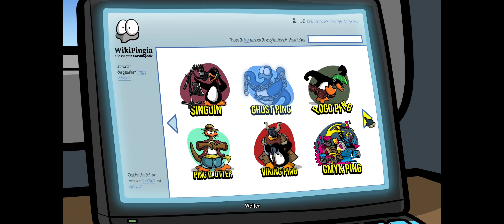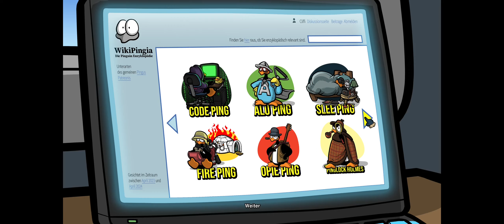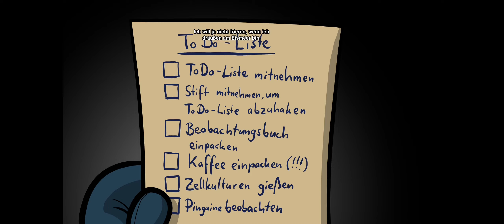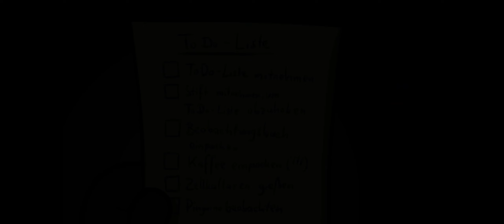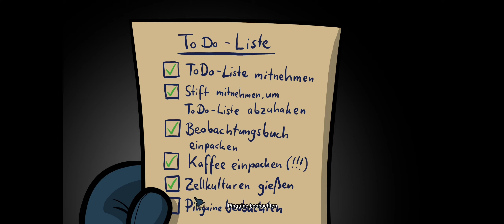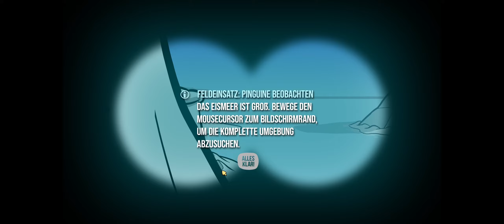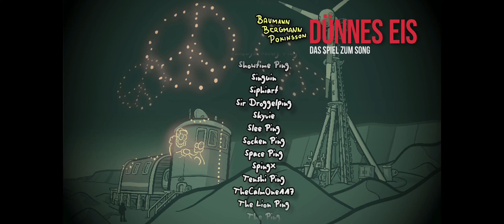Dünnes Eis (PC, Adventure, German)